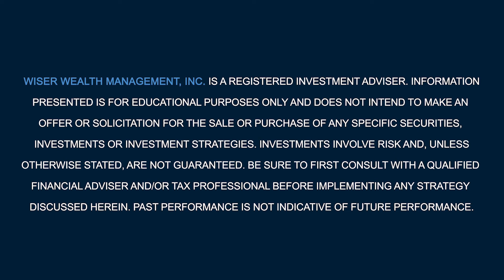Roth Conversions in Early Retirement Years | What is a Roth Conversion?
Wondering how to create a tax-free income source in retirement? Roth conversions can be a very powerful tool to utilize for this. Matthews Barnett, CFP®, ChFC®, CLU®, Financial Advisor, discusses the process of converting a traditional IRA to a Roth and how they can be beneficial in your retirement years.